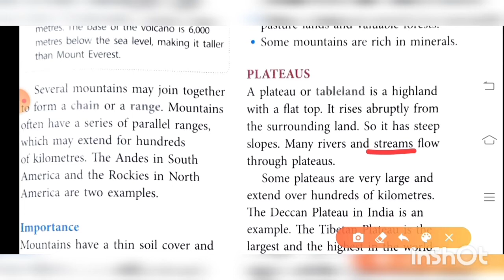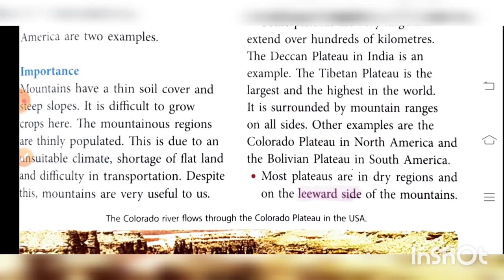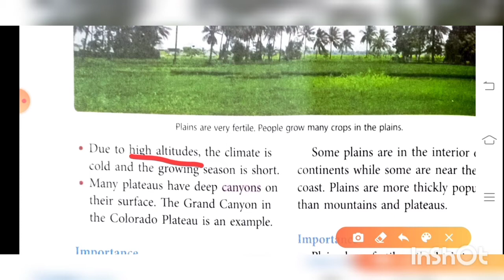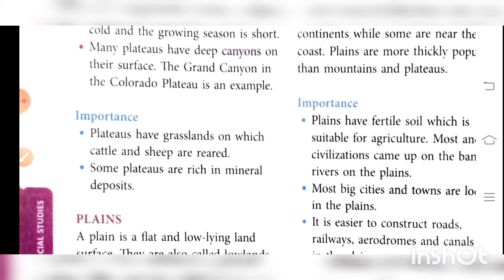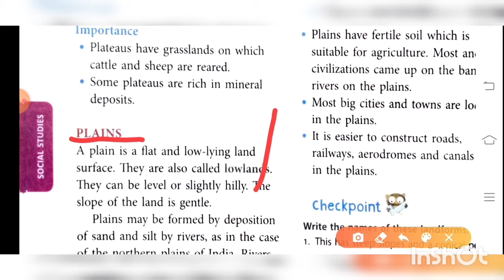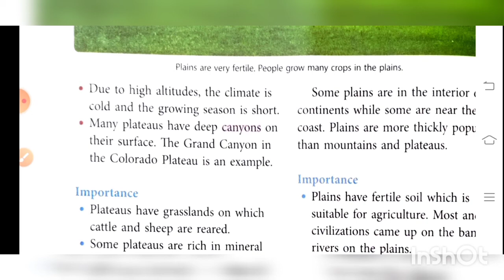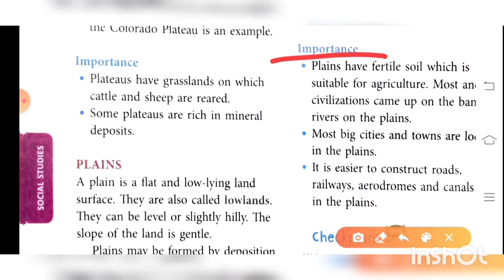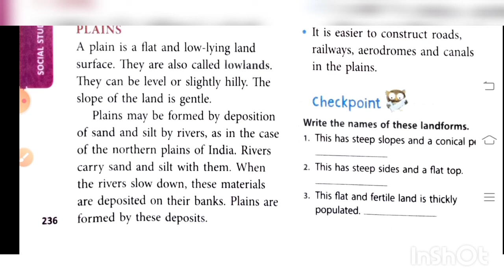Class-5/Social Studies/Chapter-3 Major Landforms/Part-2